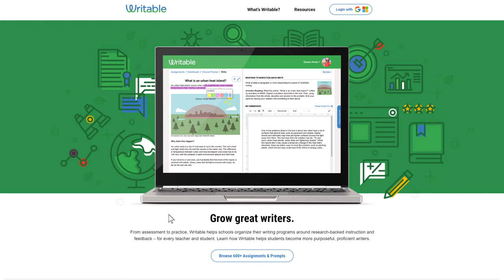Writing Matters with Dr. Troy Hicks ft. Josh Stock - Trailer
About Josh Stock:

Josh Stock is currently a 6th grade Language Arts teacher at Santa Fe Trail Middle School in Olathe, KS and an Awesomeness Expert. He is also a co-chair of the Building Leadership Team during the Mercury phase of the school’s Kansans Can School Redesign project. In his free time he hosts the Kansas Moonshot Podcast highlighting the amazing things educators are doing in their classrooms across the state of Kansas.

Josh writes for websites such as Edutopia, is a contributing author in The Best Lesson Series: Literature, and also writes on his blog, Josh loves getting great books into the hands of kids who want to read them. Over the past five years he has given away over 4000 used books and 2500 new books to kids across the district.

Josh has spent the past few years working with Kansas University as a consultant on various projects connecting technology to writing strategies.

Josh was selected as one of the National School Board Association’s “20 to Watch” educational tech leaders in 2016, and received the Make IT Happen award from the International Society for Technology in Education in 2017. In 2018 he received the Emerging Young Educator award from ISTE. He has presented at conferences across the country including MACE, ISTE, and NCTE.